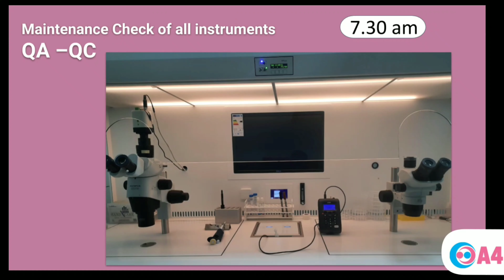World Embryologist Day Special - Life of Embryologist | A4 Fertility Centre | Chennai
World Embryologist Day Special - Life of Embryologist - Special dedication from A4 Fertility Centre | Chennai

𝗙𝗼𝗿 𝘆𝗼𝘂𝗿 𝗣𝗿𝗲𝗴𝗻𝗮𝗻𝗰𝘆 𝗿𝗲𝗹𝗮𝘁𝗲𝗱 𝗾𝘂𝗲𝗿𝗶𝗲𝘀 𝗮𝗻𝗱 𝗜𝗩𝗙, 𝗜𝗨𝗜 𝗮𝗻𝗱 𝗼𝘁𝗵𝗲𝗿 𝗧𝗿𝗲𝗮𝘁𝗺𝗲𝗻𝘁: +𝟵𝟭 𝟳𝟯𝟬𝟱𝟬𝟱𝟴𝟰𝟳𝟴